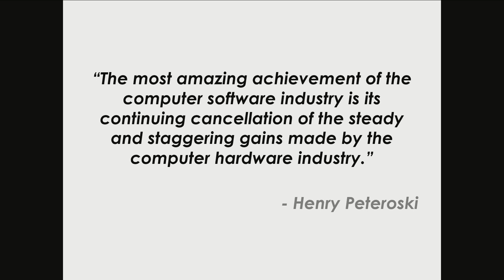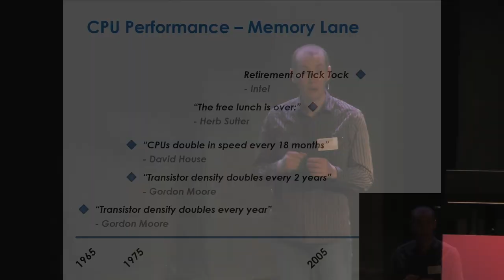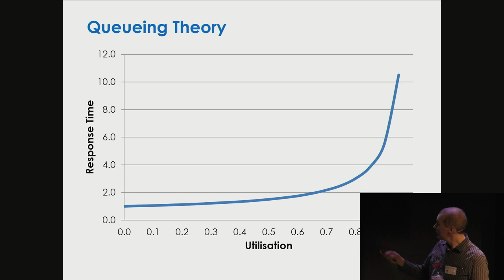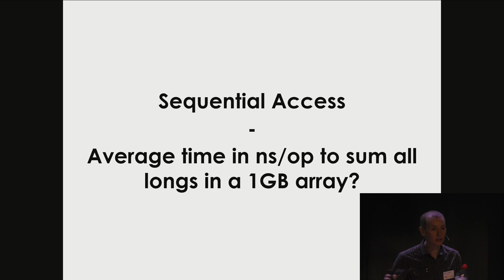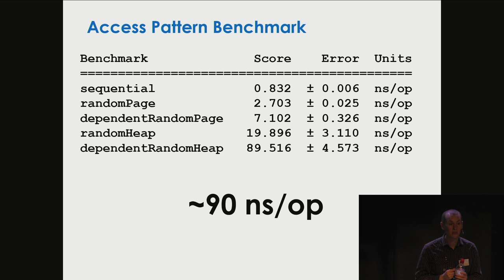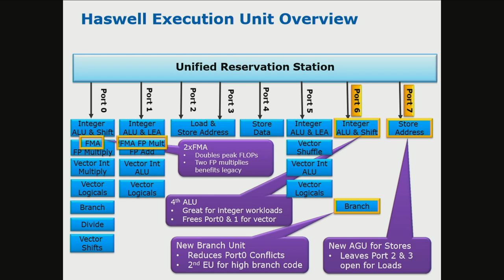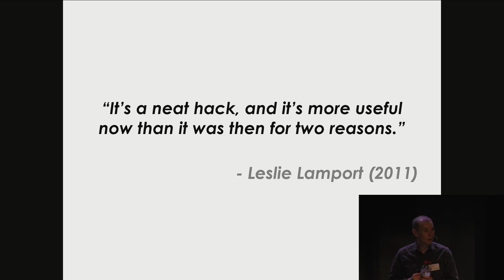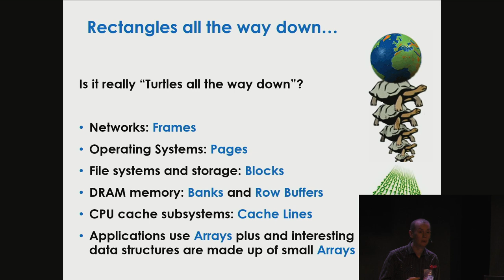Dyalog '18: Rectangles All The Way Down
Martin Thompson, Real Logic (U.K.)

Moore's Law has come to an end. Spectre and Meltdown mitigations have resulted in significant performance impacts for server applications. "Throw hardware at it..." is no longer a valid approach to performance issues. How do we design applications that afford good performance given all the conflicting advice we can find on the Internet?

In his talk, Martin highlights performance characteristics exposed by usage patterns of computing resources. Some patterns of usage are significantly more efficient than others. By understanding the performance characteristics and trends for contemporary hardware, we can then design algorithms and data structures which are efficient regardless of programming language.